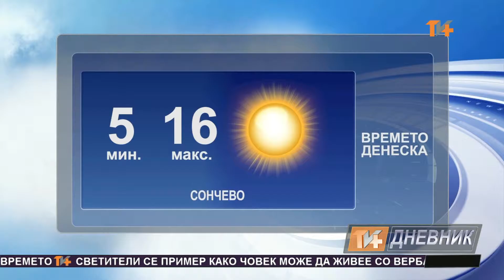Dnevnik 29 10 2016 Tv Plus